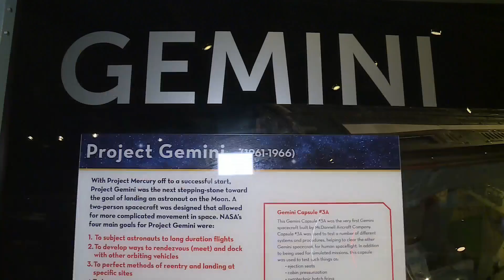Remembering St. Louis' role in space race as NASA readies for moon return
NASA is going back to the moon – and soon. The Artemis I moon rocket has arrived at the launchpad at Florida’s Kennedy Space Center for liftoff on a journey around the moon.